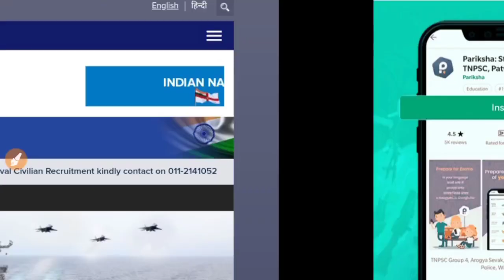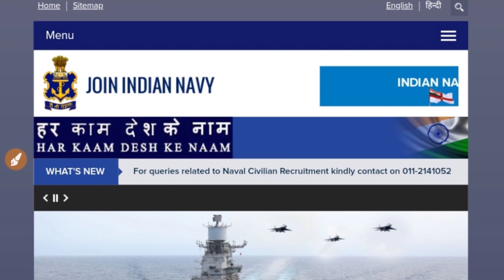Indian Navy MR vacancy Big Update | 10 वी पास के लिए सुनहरा मौका | Navy MR online form fill up date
FETCHJO50